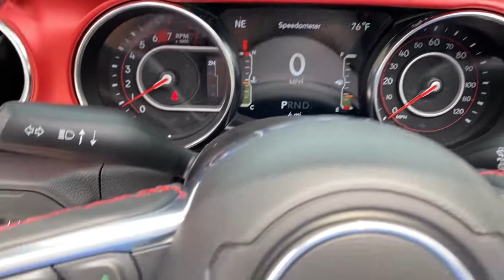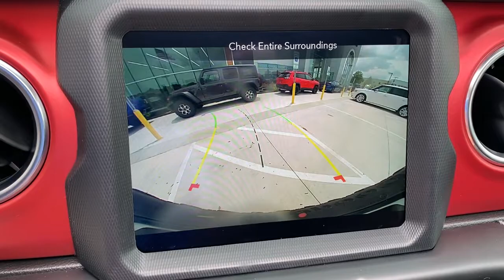2021 Jeep Wrangler Overland Park, Lenexa, Shawnee Mission, Olathe KS, Kansas City, MO J210776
Firecracker Red C/C New 2021 Jeep Wrangler Unlimited Rubicon 4x4 available in Overland Park, Kansas at Reed Chrysler Dodge Jeep Ram Overland Park. Servicing the Lenexa , Shawnee Mission, Olathe KS, Kansas City, MO area.
2021 Jeep Wrangler Unlimited Rubicon 4x4 - Stock#: J210776 - VIN#: 1C4HJXFN8MW740779

7020W Frontage Rd.

Nav System Moonroof Heated Seats Turbo Charged Engine Dual Zone A/C Back-Up Camera 4x4 Aluminum Wheels 8.4 RADIO & PREMIUM AUDIO GROUP SAFETY GROUP COLD WEATHER GROUP TRAILER TOW & HD ELECTRICAL GROUP TRANSMISSION: 8-SPEED AUTOMATIC (850R... Hitch SKY 1-TOUCH POWER TOP ENGINE: 2.0L I4 DOHC DI TURBO W/ESS REMOTE PROXIMITY KEYLESS ENTRY. Firecracker Red C/C exterior Unlimited Rubicon trim. EPA 24 MPG Hwy/21 MPG City! Warranty 5 yrs/60k Miles - Drivetrain Warranty; KEY FEATURES INCLUDE: 4x4 Back-Up Camera Dual Zone A/C Brake Actuated Limited Slip Differential Smart Device Integration. OPTION PACKAGES: SKY 1-TOUCH POWER TOP Rear Window Defroster Rear Window Wiper/Washer Removable Rear Quarter Windows Power Top Quarter Window Storage Bag TRANSMISSION: 8-SPEED AUTOMATIC (850RE) 8.4 RADIO & PREMIUM AUDIO GROUP Off-Road Info Pages SiriusXM Traffic Plus Alpine Premium Audio System HD Radio Radio: Uconnect 4C Nav w/8.4 Display For Details Visit DriveUconnect.com Rear View Auto Dim Mirror 1-Year SiriusXM Guardian Trial 5-Year SiriusXM Travel Link Service GPS Navigation 5-Year SiriusXM Traffic Service SiriusXM Travel Link 4G LTE Wi-Fi Hot Spot Emergency/Assistance Call 8.4 Touchscreen Display COLD WEATHER GROUP Heated Steering Wheel Heated Front Seats SAFETY GROUP ParkSense Rear Park Assist System Blind Spot & Cross Path Detection TRAILER TOW & HD ELECTRICAL GROUP Class II Receiver Hitch 700 Amp Maintenance Free Battery 7 & 4 Pin Wiring Harness 240 Amp Alternator Auxiliary Switches REMOTE PROXIMITY KEYLESS ENTRY ENGINE: 2.0L I4 DOHC DI TURBO W/ESS. BUY FROM AN AWARD WINNING DEALER: ***Your VALUES DRIVEN Family owned dealership in the Heart of Johnson County*** .